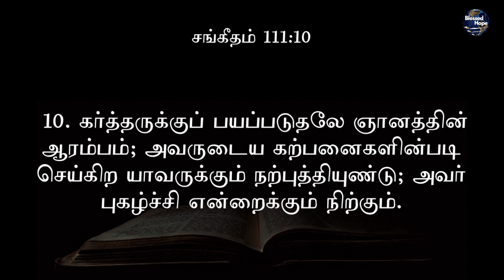Blessed Hope | Daily Bible | சங்கீதம் 111 | Psalms 111 | Tamil Audio Bible